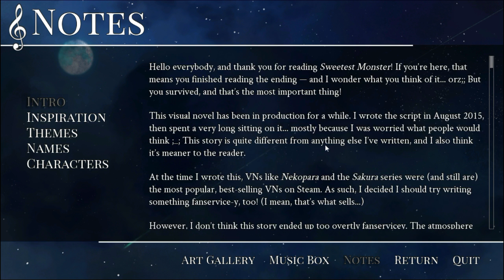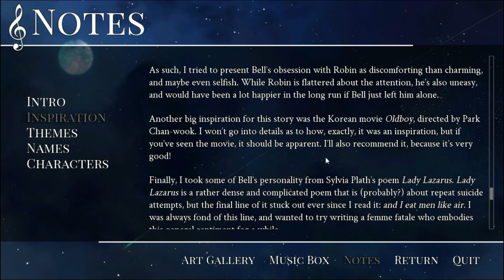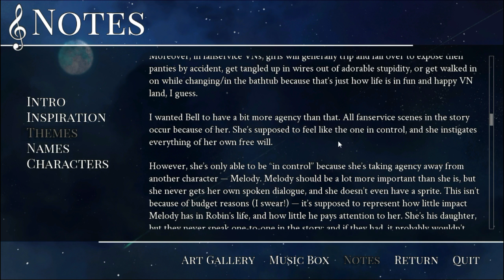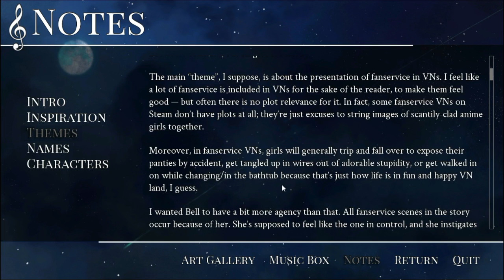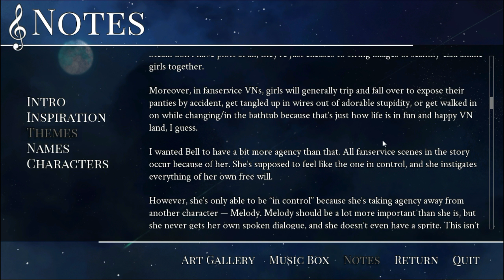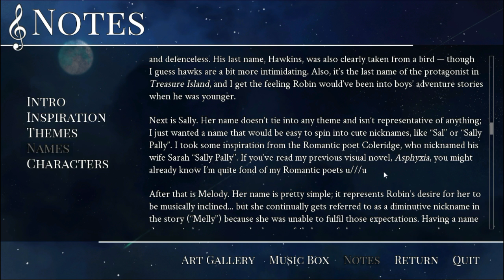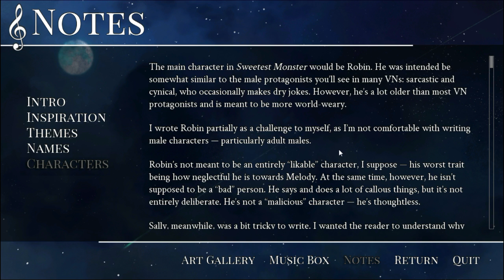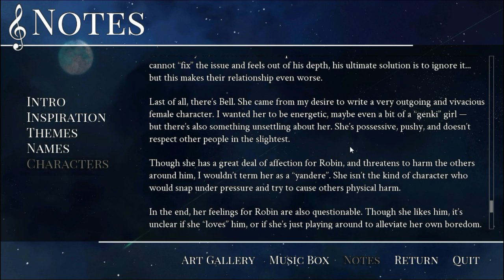Sweetest Monster - Day 6 May 16th (Final)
Now, we have to face the consequences of the previous night's events, which Robin questions really happened.  Then some pieces fall into place...

Overall, I have to say that I'm pretty satisfied with the game overall.  The length may have been a little short, but it still made sure not to really drag and it got its point across.  I might disagree with the dev over what the key theme ended up being, despite what it may have started out as.  Sadly, I would have preferred for non-copyrighted music to have been used so this entire thing could be ad-free, but we have to tolerate it in one video since the entire Whitby scene uses it.  Otherwise, the art was consistent and while we end up re-visiting a lot of the same places, it makes sense for that to happen in a small town setting like this.  In the end, I don't regret buying the game and can recommend it to other people if they want to see a twisted tale.  As to whether or not I'd buy another game from the dev, I looked at some of the other offerings and while I may not be drawn to the previous work, I'd be interested in something different that may come out in the future.